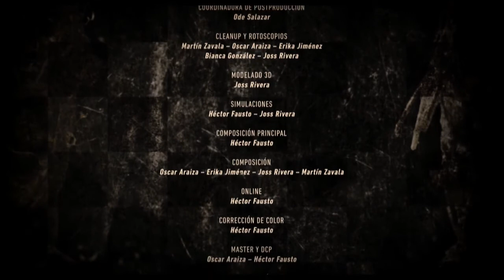Viva el Rey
Cortometraje de animación stop motion
Director: Luis Téllez